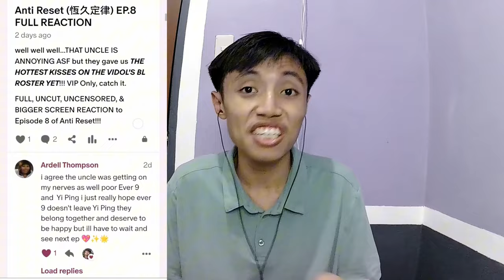[LET'S GO ROYAL GAYS!!!] The Next Prince (ข้ามฟ้าเคียงเธอ) Official Pilot REACTION